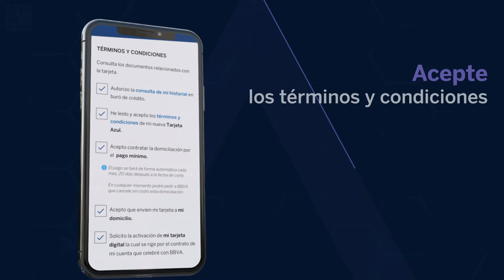Tarjeta de Crédito en app BBVA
Descubra cómo contratar una Tarjeta de Crédito desde la app BBVA